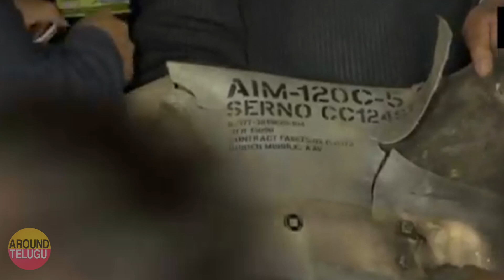Indian ARMY, AIR FORCE and NAVY Press Conference Video..India Pakistan Latest News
Joint media brief by Army, Air Force and Navy...